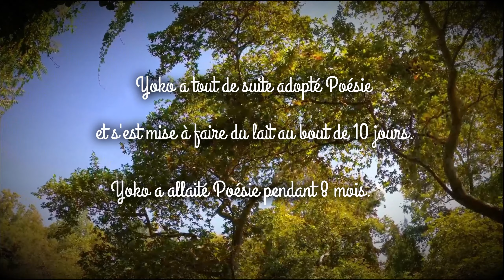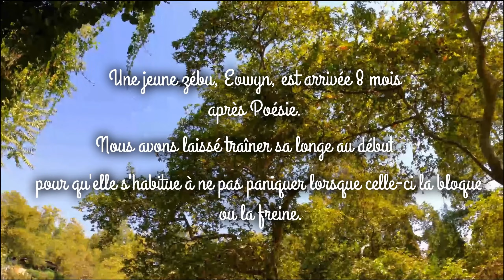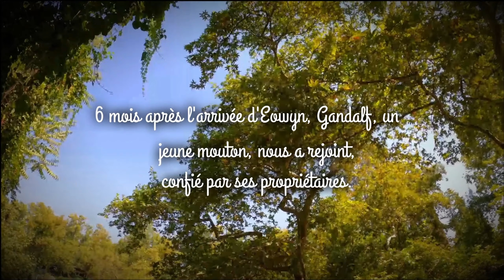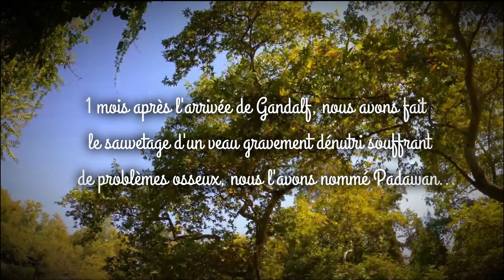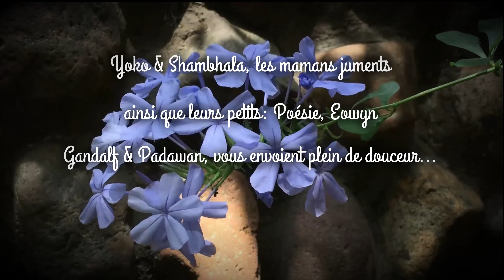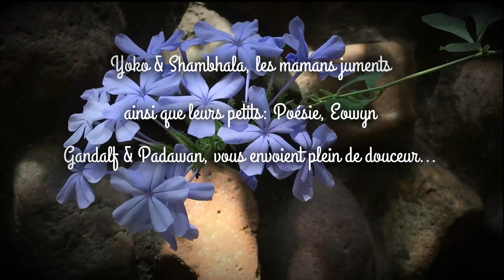L'histoire de la famille papouille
Voici une merveilleuse histoire d'amour, une famille insolite... Lorsque une jument après un sauvetage très difficile adopte une petite vache handicapée, lorsqu'une autre jument adopte une petite zébu destinée à l'abattoir, et que tous adoptent un jeune mouton et un petit veau dénutri, cela donne: La famille papouille..,
Notre groupe de teaming pour soutenir notre refuge la Petite Bohème